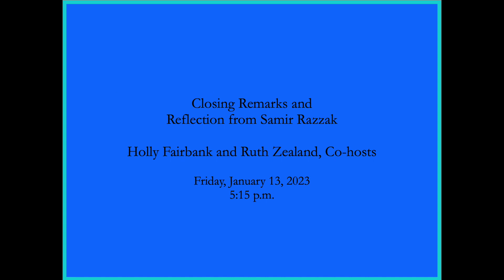MGI International Conference Day 1: Closing Remarks and Reflection from Samir Razzak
Maxine Greene Institute International Conference Day 1
January 13, 2023
5:15 pm EST

Closing Remarks and Reflection from Samir Razzak
Holly Fairbank and Ruth Zealand, Hosts
David Kraft, Technical Producer

Please switch your YouTube viewing settings to HD for highest quality

The views and opinions expressed in this conference are those of the presenters and do not necessarily reflect the views or positions of the MGI, its members and partner organizations.